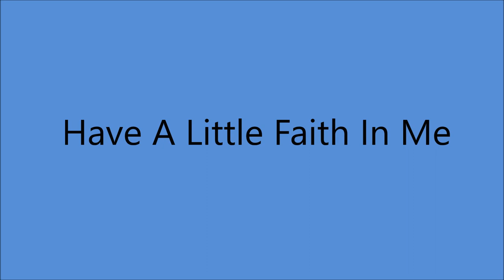Johnny Marvin - Have A Little Faith In Me [1930].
[Written by   Sam M. Lewis - Joe Young - Harry Warren]
From  Movie " Spring Is Here"
Recorded   25 November 1929 by  Art Gilham

 Recorded  6 January 1930, 28 West 44th. St.,   New York -

2003 Inducted into UKULELE Hall of Fame